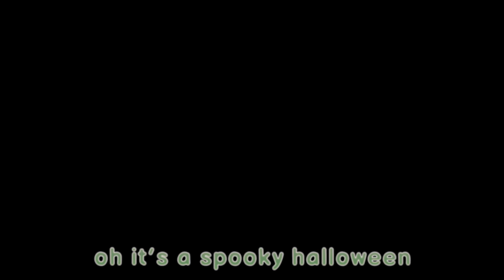A Micky Moo Halloween + More Spooky Songs for Kids | Micky Moo Nursery Rhymes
Join Micky Moo and his family in this educational nursery rhyme compilation!

Lyrics

1 Little Monster jumping on the bed
He fell off and bumped his head
Micky called the Spooky Doctor and she said

No more Monsters jumping on the bed!

1..
2..
3 little Monsters!

3 little Monsters jumping on the bed
They fell off and bumped their heads
Sister called the spooky doctor and she said

1,
2,
3,
4,
5, little monsters!

5 little monsters jumping on the bed
Brother called the spooky doctor and she said

No little monsters jumping on the bed
They’re all out Trick or Treating instead
With their pockets full of candy, the spooky doctor said
These little monsters need to go to bed!

About Micky Moo
Micky Moo is a channel for kids and parents that provides a fun and educational experience for children. Our channel is a place where parents and kids can watch and learn about numbers, alphabet, colors, singing, and dancing through nursery rhymes! The Moo family are great role models for kids and will teach them positive prosocial life lessons for their learning development!
Micky will sing popular songs such as baby shark, boo boo song, bath song, twinkle twinkle, wheels on the bus, and many more!